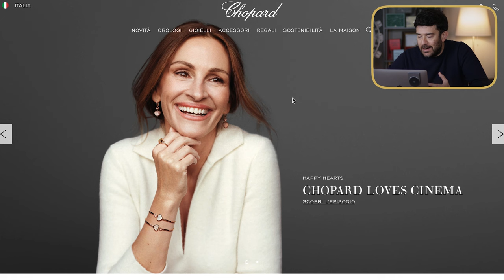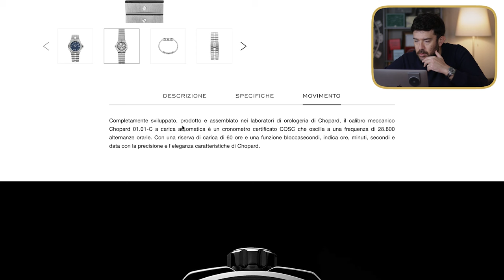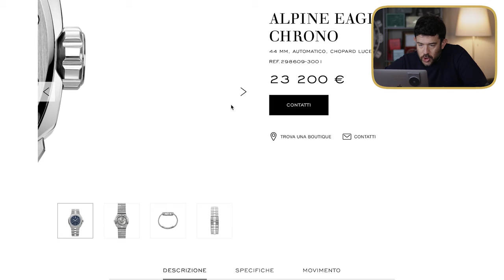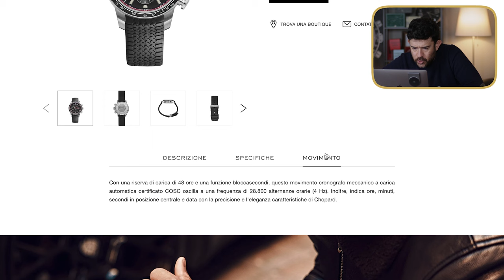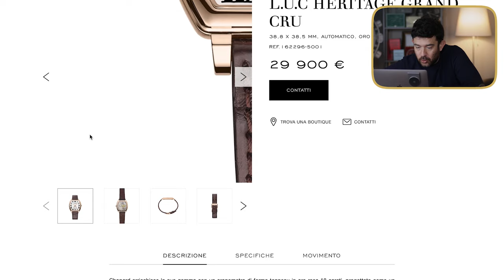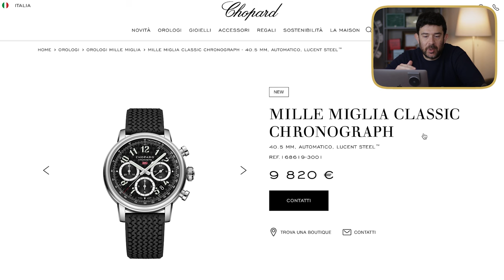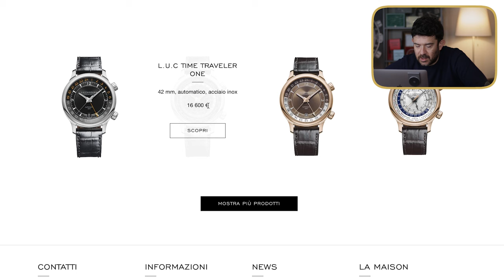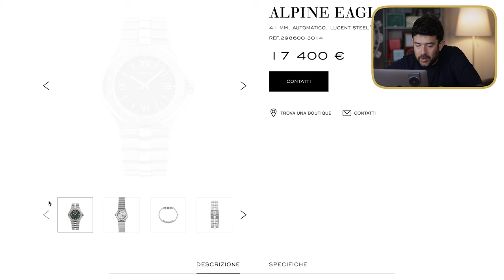Orologi da 16.000€ ma voi li comprereste??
In questa nuova puntata di Beato Tra Gli Orologi parliamo di Chopard, ma non senza alcune sorprese!

Questa puntata è offerta da ClockFace.it
⚡️ La Community LIVE per gli appassionati di Orologi

✖️✖️✖️CONTATTI✖️✖️✖️

✖️✖️✖️LINKS UTILI✖️✖️✖️